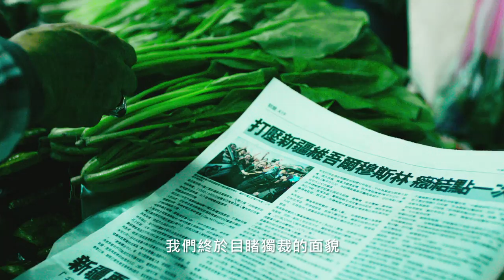《大聲說話》── 2020小英總統競選CF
過去一年，世界上發生了很多事。在幾百公里外的地方，有許多年輕人，正在用他們的血淚，捍衛自由。

無論你現在在做什麼，看到這支影片的朋友，我們想請你放下手邊的事情，看看你的周圍，看看你身邊的朋友、同事，看看此時此刻我們所擁有的生活。

1月11日那天，全世界的媒體都會到台灣。他們來看什麼？他們來看，面對中國政府的步步進逼，台灣人民會做出什麼選擇。

1月11日那天，我們是要選擇「九二共識、一國兩制」，把年輕人的未來賭進去，還是我們要選擇民主與自由，繼續捍衛我們的主權？

我們都是台灣人，我們之間不是沒有共識，不是不能對話。只要我們團結，沒有人可以欺負我們。這次的選舉，真的全世界都在看，看台灣人怎麼做選擇。

1月11日，拜託大家，我們一起用選票 大聲說話，我們一定 一個拉一個， 為了台灣回家投票。

►【 英文英文 EP6 】1/11投票日將至！英文與投票，你準備好回家投票了嗎？ft.波特王

►【 小英去哪裡 EP15 】基隆真的不一樣了！快跟小英總統一起來看看基隆的新風貌吧！ feat.周玉蔻

►【 總統做什麼 EP13 】小英總統關心台灣體操選手！與瑞莎教練及選手們一起體驗韻律體操！

►【 台菜與它們的產地 feat.鄭弘儀】台灣米冠全球！總統坐上大型農機體驗農家日常！

2020台灣要贏，我們要贏！

聯絡時間：週一至週五 09:30 - 12:30，13:30 - 18:00